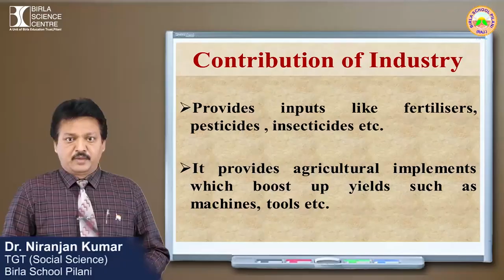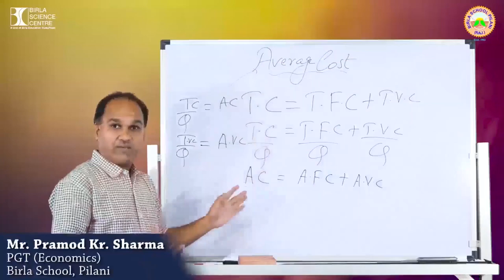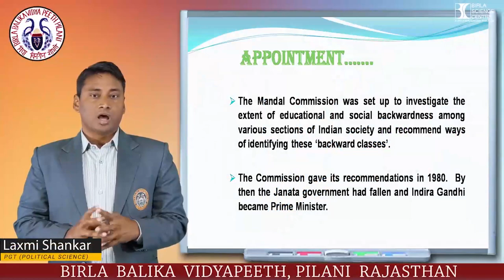Glimpses of Digital Lessons recorded so far at Innovation Hub, Birla Science Centre Pilani.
Teachers & Students of Schools under Birla Education Trust Pilani are recording digital content for online classes at video & animation studio of Innovation Hub, Birla Science Centre Pilani in this pandemic phase. Birla Science Centre team helps them with best animation tools ,effects & equipment for online content. More than 800 videos have been recorded so far.